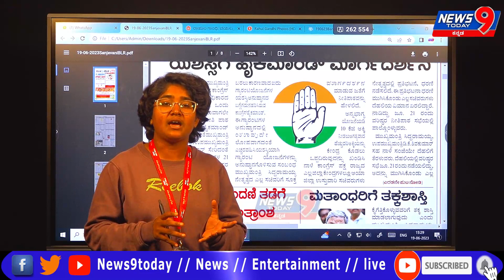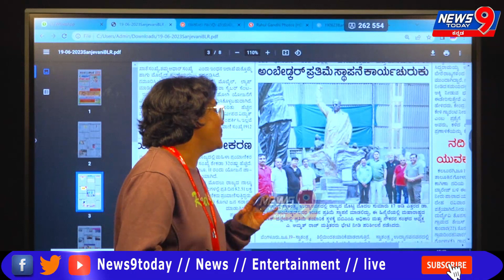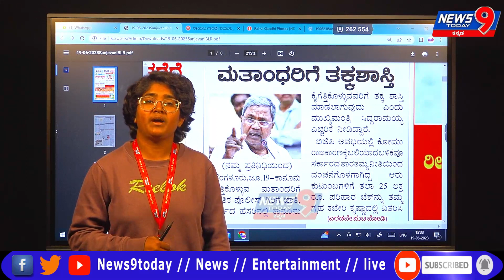Morning news ..//NEWS 9 TODAY KANNADA//